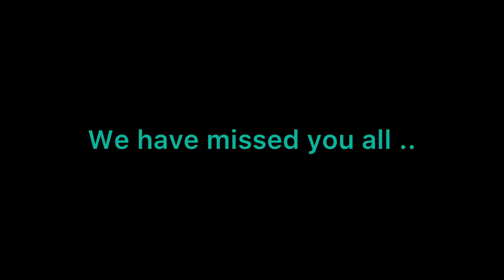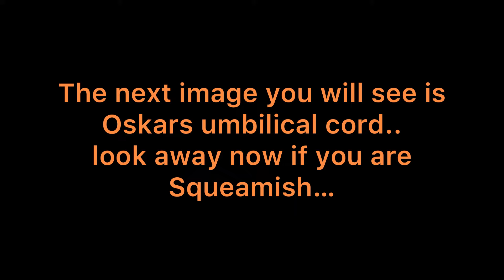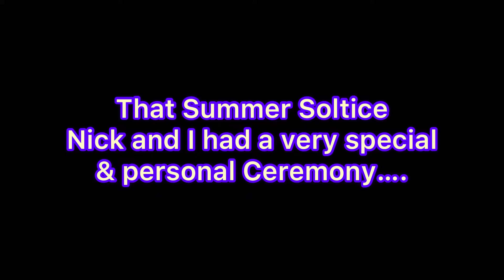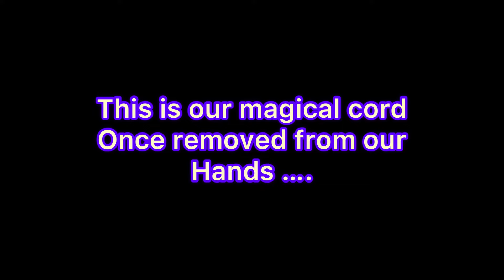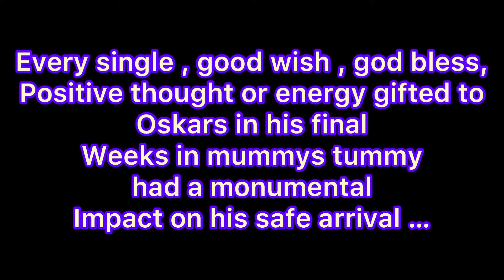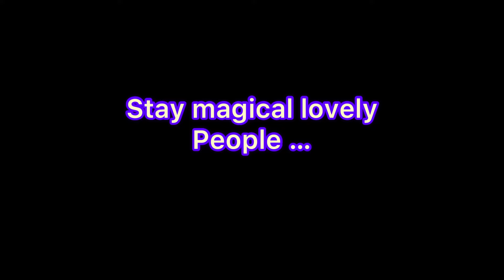The final Twist in Oskars Tale ….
All the lovely visitors are gone and greatly missed , it’s time to share The Twist in Oskars tale …

 small error  the ceremony was in 2022... not sure i would have coped with a extra year pregnant 🤣

Oh and vows not vowels … doh 🙄